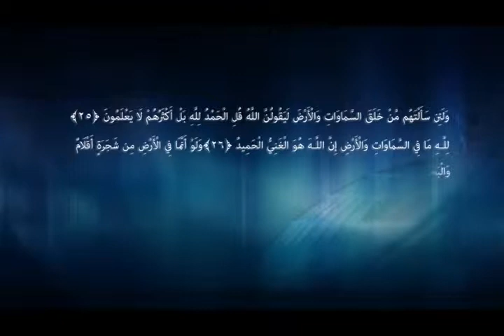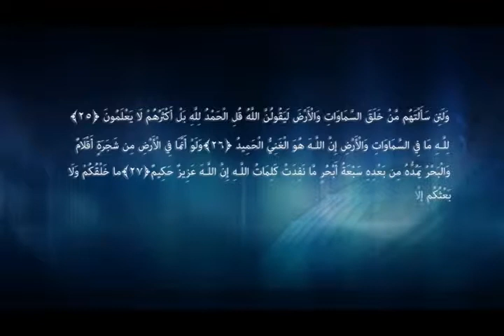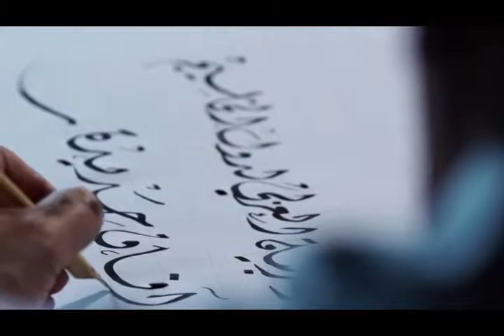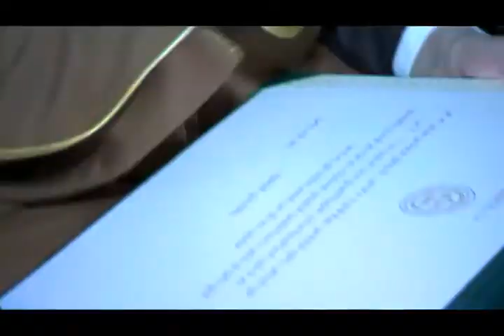حفل تدشين استراتيجية مكتب التربية العربي لدول الخليج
تدشين استراتيجية مكتب التربية العربي لدول الخليج للسنوات الخمس القادمة 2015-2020